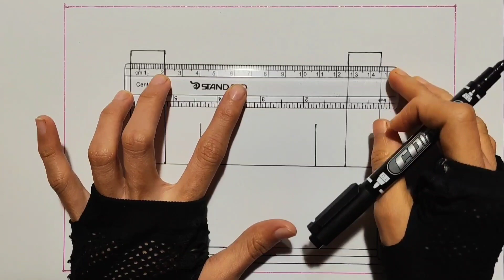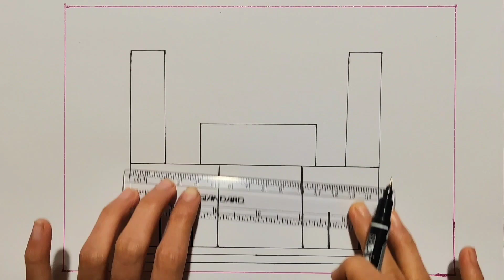মসজিদ আঁকার সহজ কৌশল - How to draw Mosque step by step for beginners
মসজিদ আঁকার সহজ কৌশল - How to draw a Mosque step by step for beginners

মসজিদ আঁকা
মসজিদ আঁকা ও রং করা
মসজিদ আঁকা ছবি
মসজিদ আঁকা এবং রং করা
মসজিদ আঁকা ড্রইং
মসজিদ আঁকা রং করা
মসজিদ আঁকা সহজ উপায়
মসজিদ আঁকা দেখতে চাই
মসজিদ আঁকা দেখান
মসজিদ আঁকা দেখাও
 সহজে মসজিদ আকা
mosque drawing
mosque design
mosque aqsa
mosque drawing easy
mosque picture
mosque painting